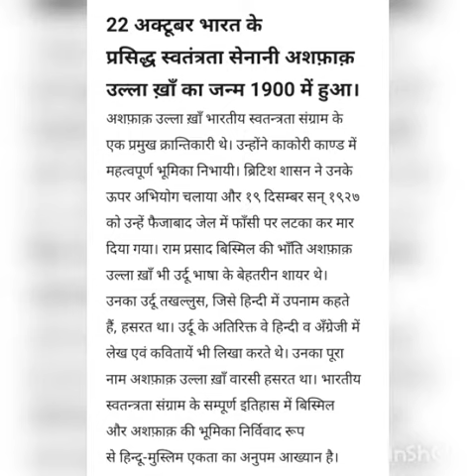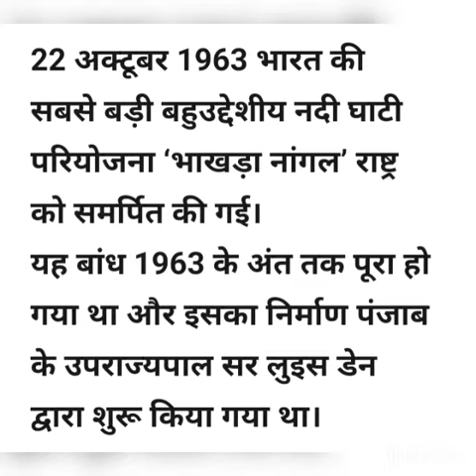22 अक्टूबर आज का इतिहास (22 October History)